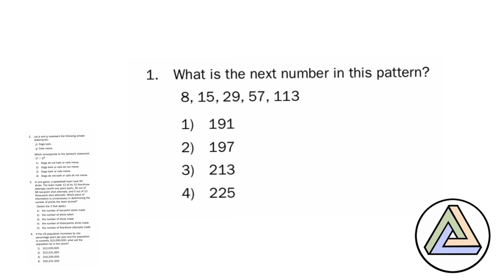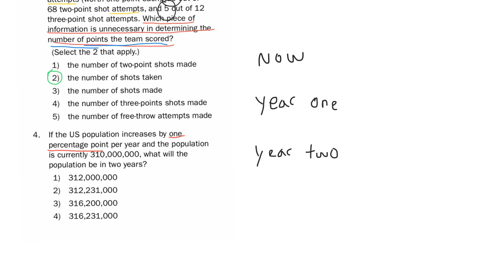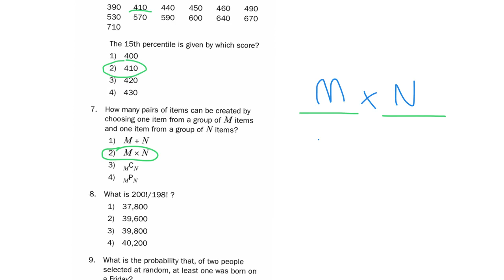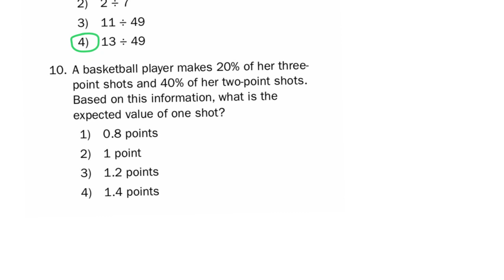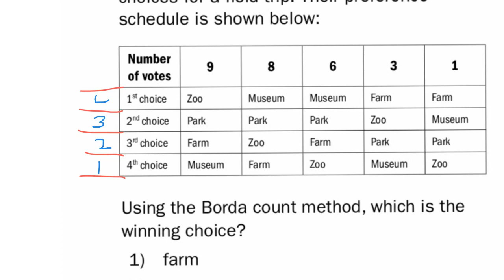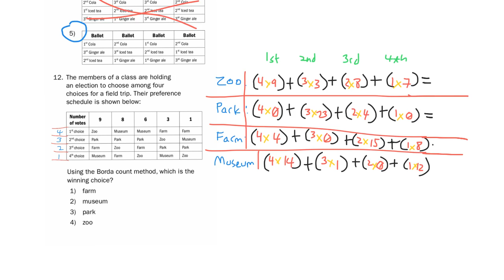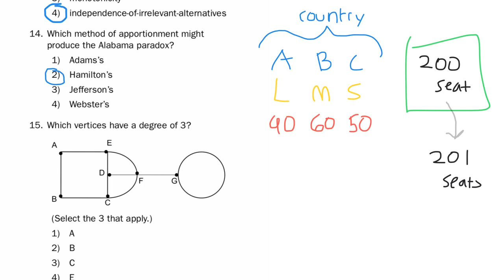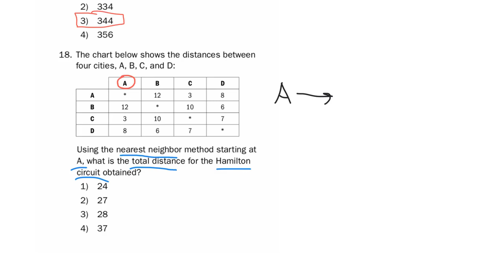Contemporary Math Practice Test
This is the contemporary math practice test or Excelsior College!